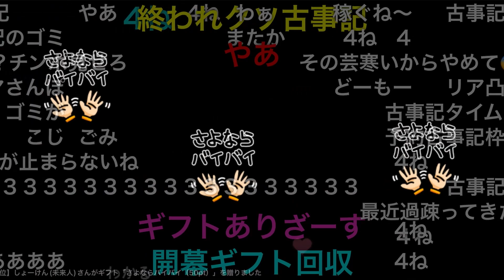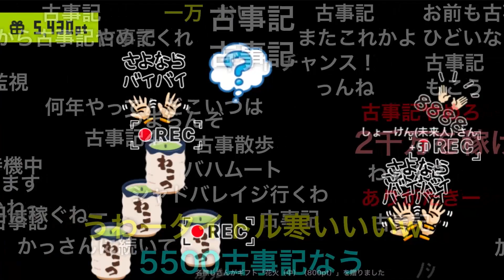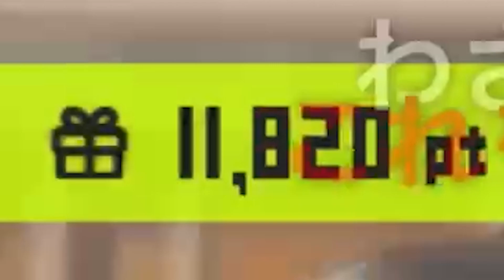横山緑の無言のギフトコーナー【暗黒放送】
古事記系配信者